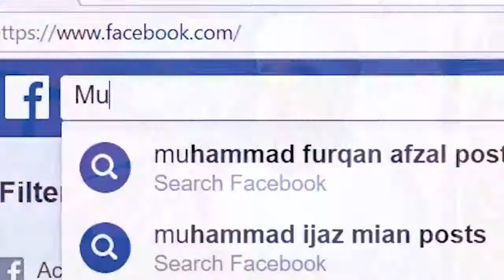Hazrat Umar Farooq R Ka Qabool Islam | True Story of Umar Ibn Al-Khattab R Accepting Islam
raza,
saqib,mustafai,

Jazakalla Khair…

                  …..ALLAH HAFIZ…

Islamistruth